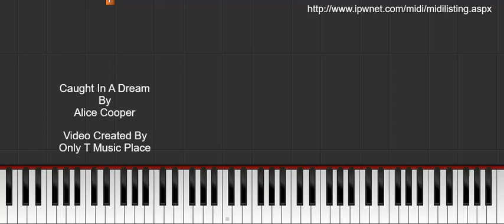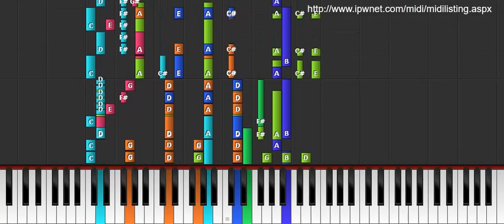Caught In A Dream - Alice Cooper